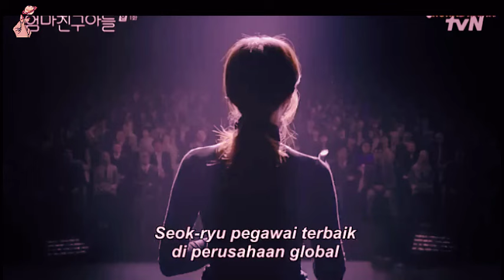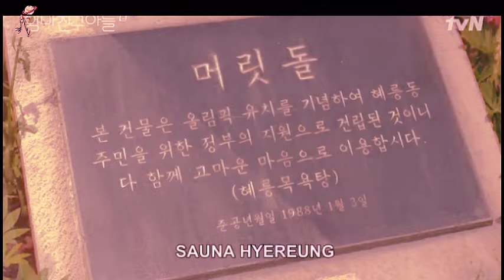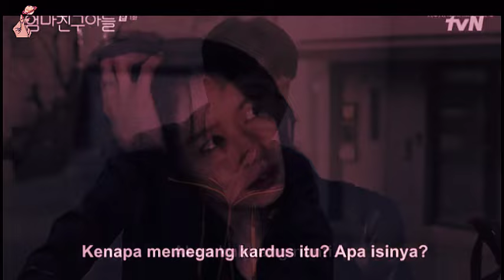Kembali Pulang || Love Next Door Eps. 1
Alur Cerita Love Next Door Episode 1